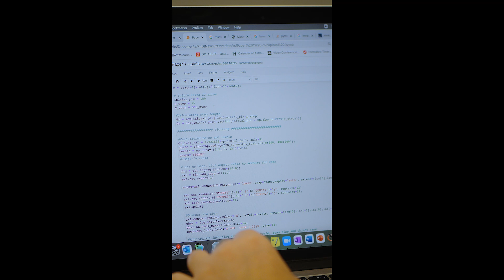Karlie Noon — Astronomer, Astrophysicist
Hear from Indigenous astronomer, Karlie Noon, as she discusses her passion for science.